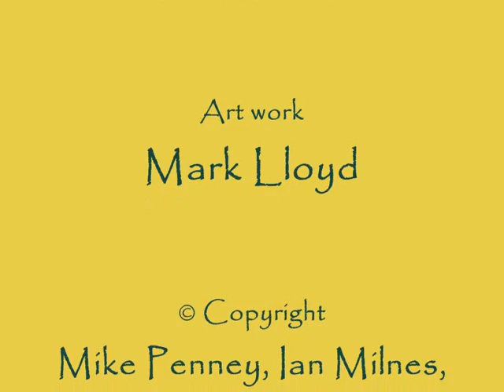Prelude for a Celtic - Norse Saga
C.D. Recording April 2011 © Copyright (3 min. 54 sec.).

In Summer, 1995, Angela Johnson gave Mike Penney a long poem which she had written involving

events between Celts and Vikings in The Isle of Man, 1000 years ago, inspired by her visit to a museum in

Douglas. Mike set it to music for voice and guitar, and I added a viola part. From this small beginning, a

complete folk opera ("Now is the Time") developed between 1995 and 2001, with Mike taking over the

writing of the song lyrics from Angela, and then Pam Moyle continuing this work for about the last half of

it and also wrote the libretto. I wrote down all Mike's music and added extra instrumental parts. Two

concert performances were given in 2007 and 2008 which were well received. Mike and I then started work

on printing it using the Sibelius music printing programme, and in April 2010 Stephen Watson (a

professional composer) recommended that I should orchestrate the Overture. The final result is on this

C.D., using his sound system (the London Symphony Orchestra, Abbey Road Library), specially produced

by him for us in April 2011, for which we are most grateful.

Mike and I composed the original Overture in 1998/99 for guitar and viola, and I added a violin

part later in 1999. In 2010/11, I orchestrated it for a full symphony orchestra, and we re-named it P relude

for a Celtic -- Norse Saga for Full Orchestra. It consists of quotations from several of the songs in the

folk opera. Two themes are used in several of the songs and we refer to these as the first and second motto

themes. There is a substantial opening section featuring celesta and harp for the Spirits if Light, using the

first motto theme (first heard in the violas from the 5th bar). The atmosphere gradually darkens, culminating

in 4 bars from the "Power of Darkness" at the first climax (1 min. 16 secs.), followed by quotations from

the "Rebel Viking Song" (1 min. 24 secs.), "Across the Long Dark Years" (1 min. 49 secs.), the

"Dream" (2 min. 08 secs.), "Dragon in the Storm" (2 min. 26 secs.), "Love Song" (2 min. 47 secs.), 2 bars

from "Pool of Love" superimposed over a return of the rhythm of the "Power of Darkness" in the bass (3

min. 02 secs.), followed by a powerful return of the first motto theme (3 min. 07 secs.), combined with

"Across the Long Dark Years", culminating in the only appearance of the second motto theme (3 min. 23

secs.), and the Prelude ends with a return of the Spirits of Light in the celesta and harp, fading away.